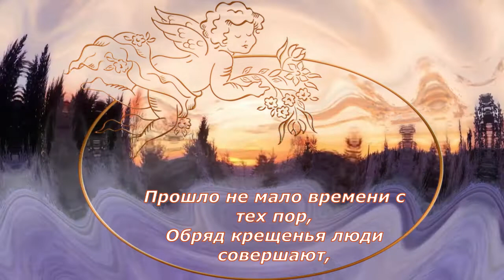Музыкальная видео-открытка с Крещением Господним.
Музыкальная видео-открытка с Крещением Господним. Бесплатно можно скачать открытки в блоге Веры Зайцевой. Приглашаю также посетить блог Веры Зайцевой Спасибо.